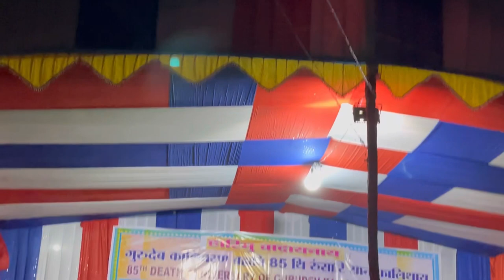Gurudev Kalicharan Brahma 85th Death of Anniversary at Gurudham (Kazigaon)